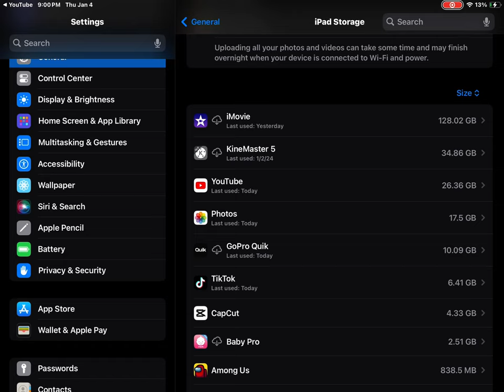January 4, 2024